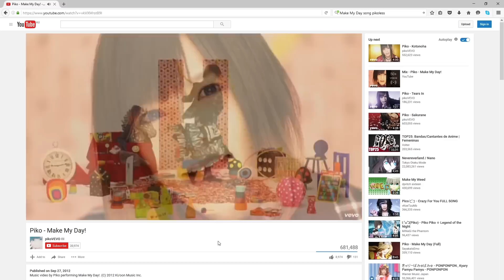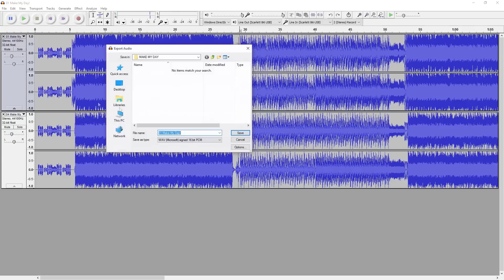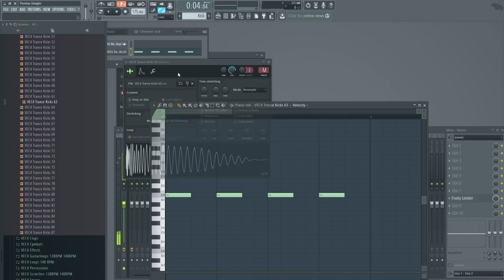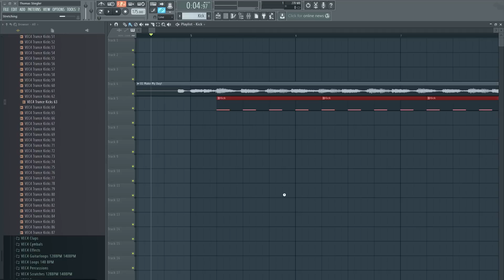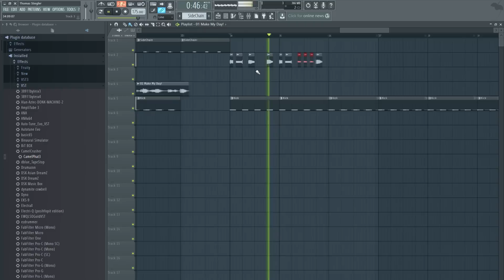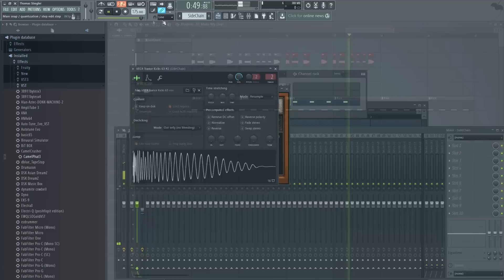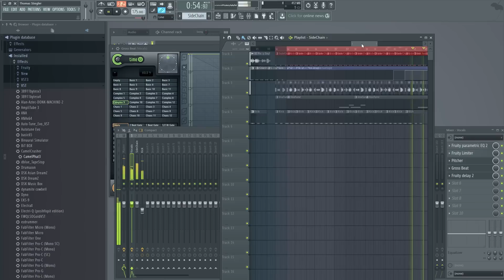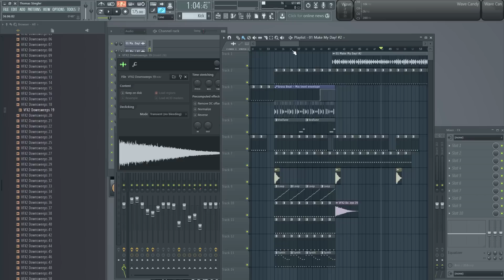Acapella Extraction and Slicing/Glitching (FL Studio: UK/Happy Hardcore & J-Core)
This video covers Acapella Extraction, Acapella Syncing and some Vocal Slicing/Glitching effects.